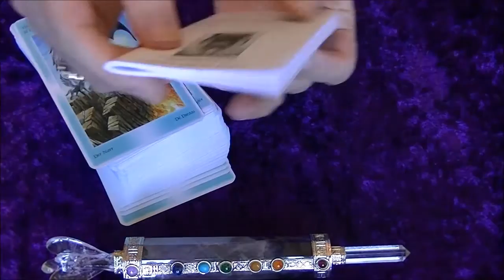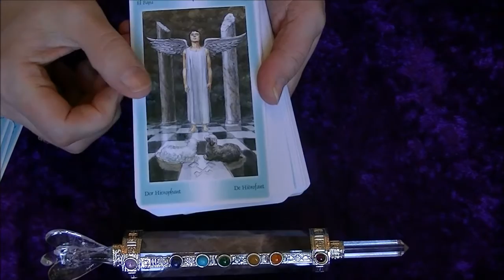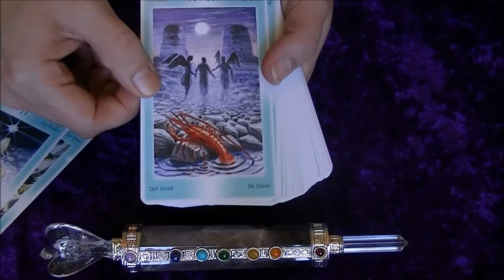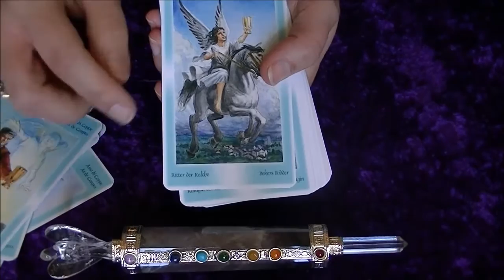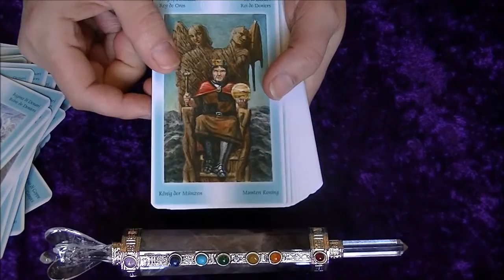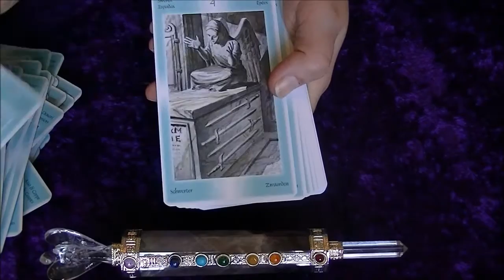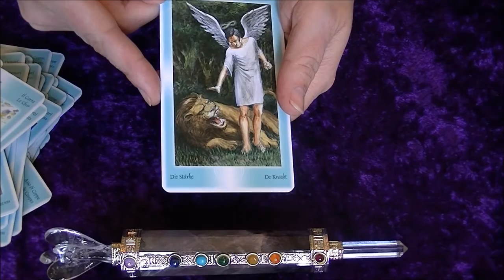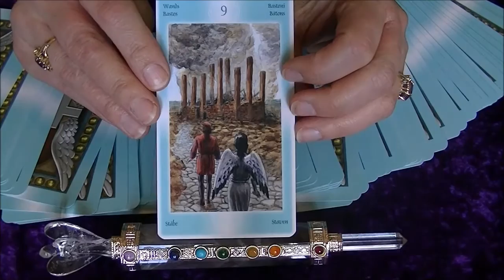Tarot of the Angels - Review and Deck Interview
Showing all 78 cards in the Tarot of the Angels by Giordano Berti and Arturo Picca. Sharing my thoughts about some of the cards and doing a mini deck interview at the end. Would love to hear your thoughts on this deck in the comments!